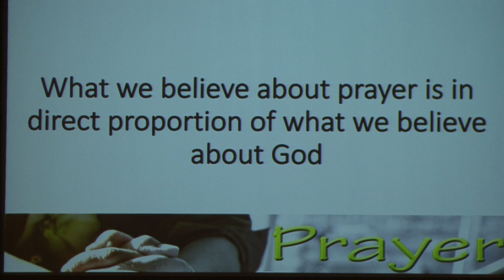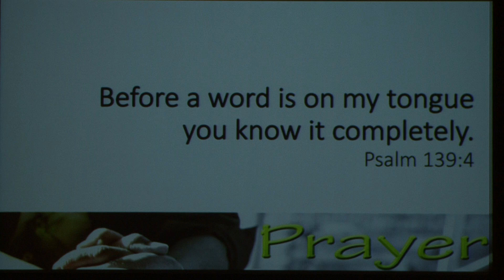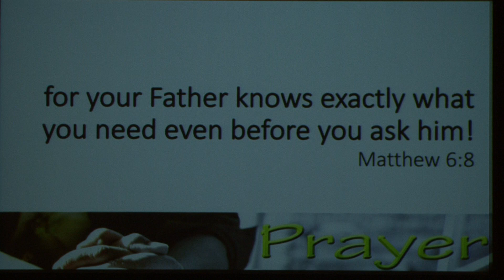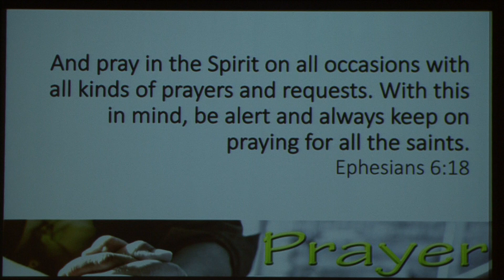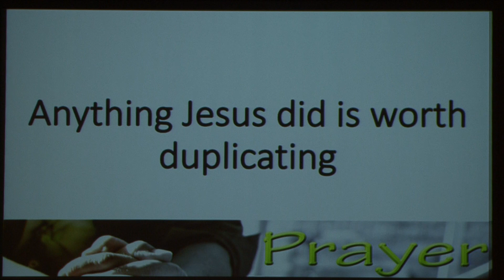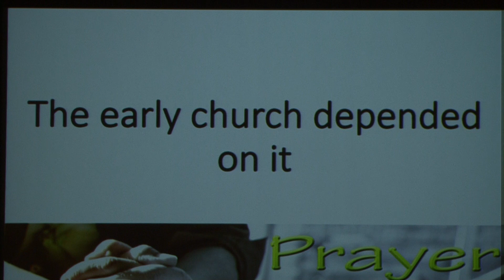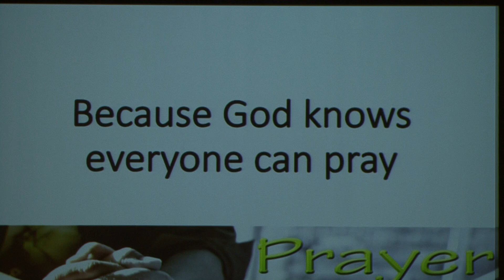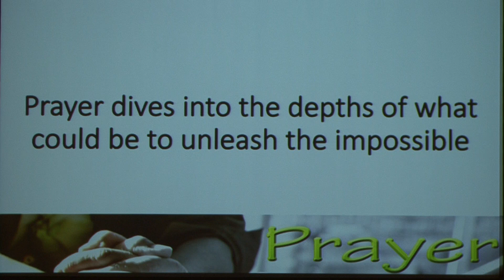Prayer- Why Pray? - Pastor Shane Wilson- October 1, 2017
Prayer-  Why Pray? -
Pastor Shane Wilson-
October 1, 2017
New Hope Wesleyan Church
Columbia City, IN